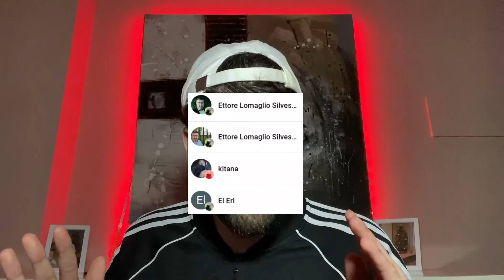🔥SALTAN CHISPAS EN LA CITA y ACABA MUY MAL!🔥FIRST DATES MEJORES MOMENTOS 2024 PROGRAMA CITAS ESPAÑA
first dates mejores momentos 2023
🤢LO MAS RARO QUE HA PASADO POR EL PROGRAMA🤢 - PROGRAMA de CITAS 2023 CARLOS SOBERA